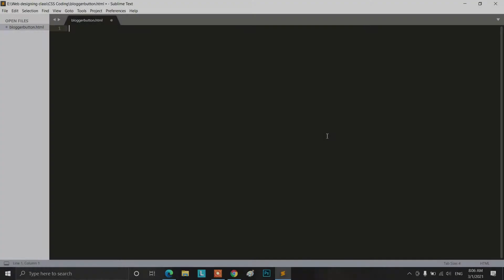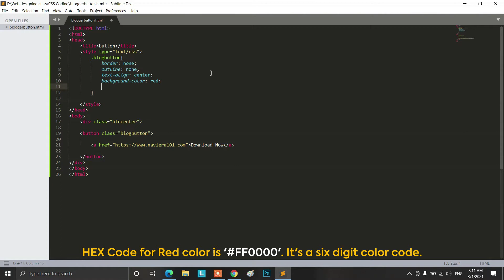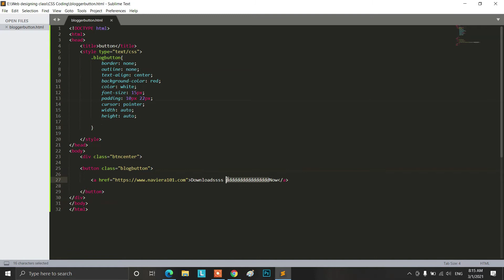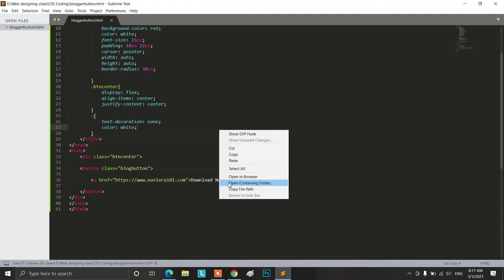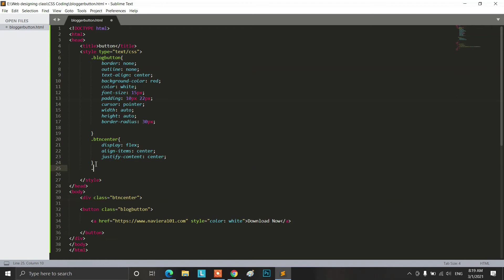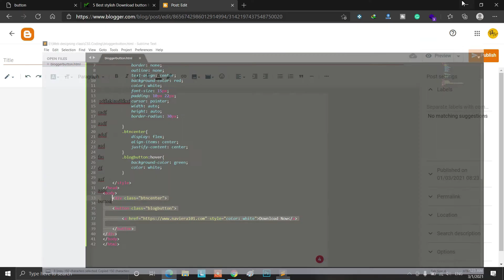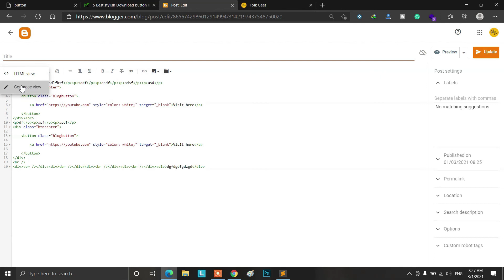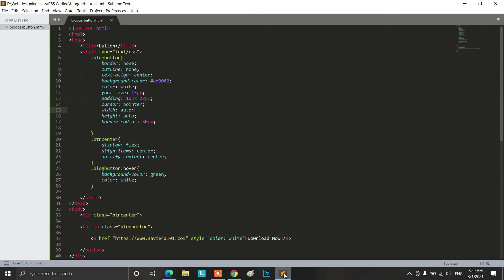How to create a custom CSS button for Blogger? |How to add a stylish download button in a blog post?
In this video, you will be going to see how to create a custom button using CSS for your blogger post. As you know that CSS is used for making attractive webpage and with the help of CSS we will create a stylish download button for blogger posts so watch this video till the end for complete information.

▶️ Timestamps:
00:00   Introduction
01:00   Start coding for button
11:38   Add CSS code in blogger theme
12:32   Add a button in blog post